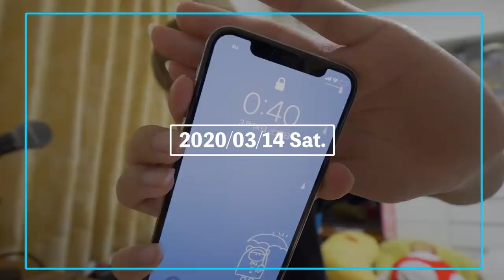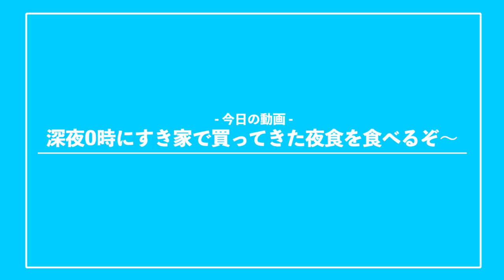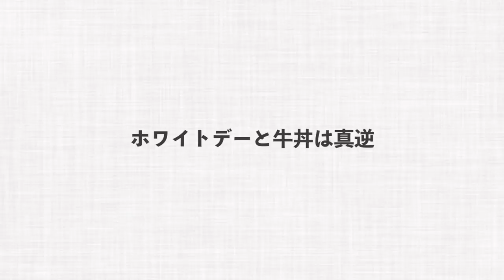深夜0時、すき家で買ってきた夜食を一緒に食べよう【FLの飯テロ】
飯テロシリーズ第4弾でございます。喰らいやがれ。

‹関連動画›
20:00か21:00に動画を投稿してます。
本当に自由にやっている(やりたい)のでFreeLifeです。

〒106-6137
FL-Haruki宛